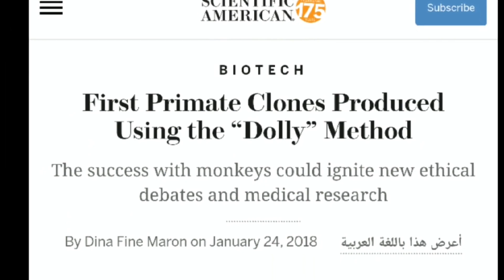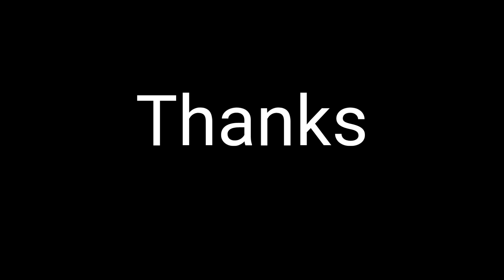Uncovering Florida's Hidden Primate Tribes: A Journey Into Three Distinct Monkey Species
Wild monkeys in Florida are a unique and somewhat controversial presence, primarily represented by two species: the rhesus macaques (*Macaca mulatta*) and the vervet monkeys (*Chlorocebus sabaeus*).

### Rhesus Macaques

**Origin:**
- The rhesus macaques in Florida originated from a small group released in the 1930s on an island in the Silver River, near the Silver Springs State Park. They were part of a tourist attraction by a tour operator, Colonel Tooey, who believed the monkeys would enhance the experience of his "Jungle Cruise" rides.

**Population and Range:**
- Over time, the macaques expanded their range beyond the island, moving into adjacent areas along the Silver River and into the Ocala National Forest. Current estimates suggest there are several hundred rhesus macaques in the wild in Florida.

**Behavior and Ecology:**
- Rhesus macaques are highly adaptable and omnivorous, feeding on a variety of fruits, leaves, insects, and small animals. They are known for their intelligence and complex social structures.

**Public Health Concerns:**
- Some rhesus macaques in Florida carry the herpes B virus, which can be dangerous to humans. This has raised public health concerns, especially in areas where humans and monkeys might come into close contact.

### Vervet Monkeys

**Origin:**
- Vervet monkeys in Florida have a different story. They likely escaped from captivity or were released intentionally, and established populations near Fort Lauderdale and other areas in South Florida.

**Population and Range:**
- The vervet monkey population in Florida is smaller and more localized than the rhesus macaques. They are often seen in urban and suburban areas, adapting to the human-modified landscapes.

**Behavior and Ecology:**
- Similar to their counterparts in Africa, vervet monkeys in Florida are omnivorous and highly social. They are known for their distinctive alarm calls and agile movements.

**Human Interaction:**
- Vervet monkeys in Florida sometimes come into conflict with humans, especially when they raid crops or enter residential areas looking for food. However, they are also a source of fascination and interest for many people.

### Conservation and Management

The presence of these non-native monkeys has sparked debate among conservationists, wildlife managers, and the public. Some argue for their removal to protect native ecosystems, while others advocate for their coexistence, given their established presence and the challenges associated with removal.

### Challenges:

**Environmental Impact:**
- Non-native monkeys can impact local wildlife and ecosystems, potentially competing with native species for resources.

**Management Difficulties:**
- Managing these populations is complex, involving considerations of animal welfare, public safety, and ecological balance.

### Conclusion

Wild monkeys in Florida, primarily rhesus macaques and vervet monkeys, represent a fascinating and challenging aspect of the state's wildlife. Their presence highlights the complexities of human-wildlife interactions and the unintended consequences of introducing non-native species. Whether seen as a nuisance or a unique part of Florida's natural heritage, these monkeys continue to capture public interest and pose important questions for wildlife management and conservation.